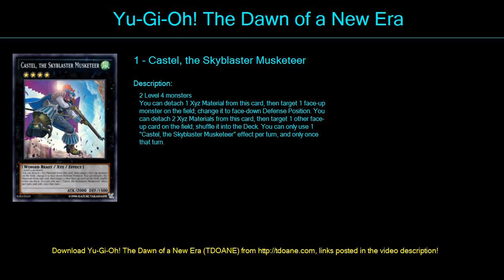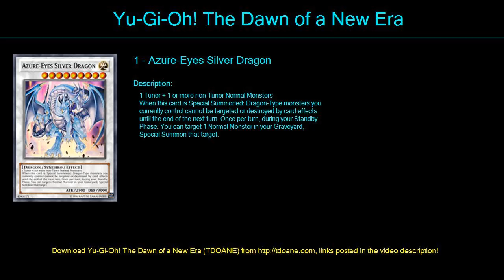Skill Servants Deck Profile April 2016